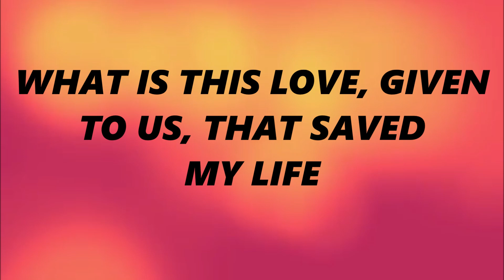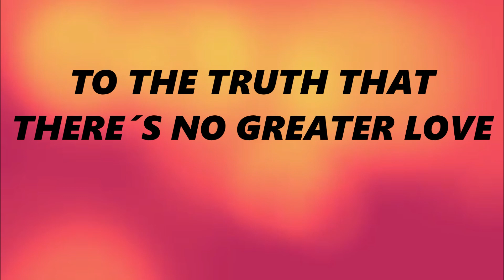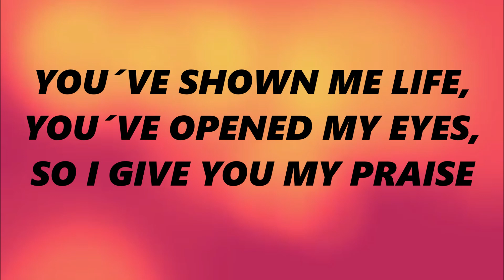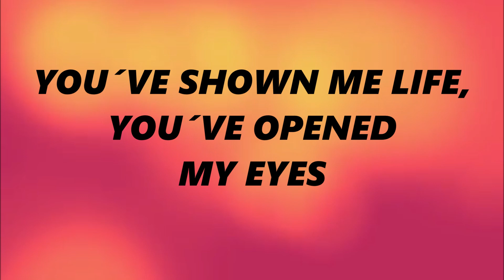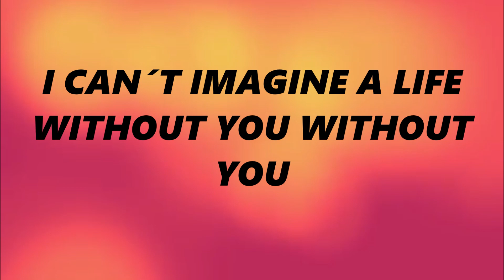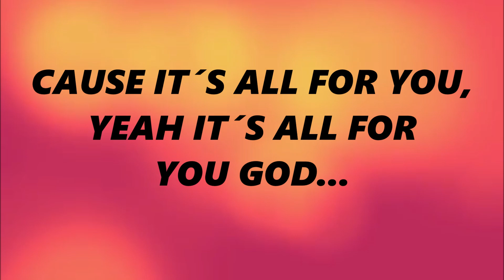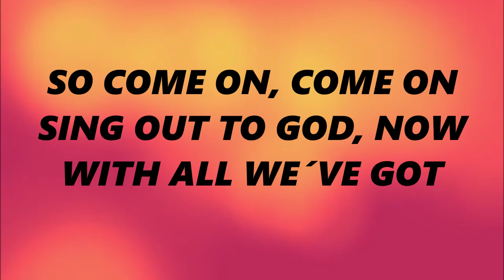You deserve - Hillsong ( Instrumental karaoke)